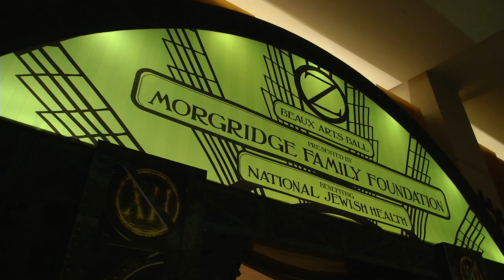2015 Beaux Arts Ball: Wicked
We followed the yellow brick road to a wickedly fun 2015 Beaux Arts Ball presented by Morgridge Academy and National Jewish Health on Feb. 21, 2015, at the Hyatt Regency Denver at Colorado Convention Center.  The event honored Grand Marshals Lindsey and Stanton Dodge, Dianne Eddolls and Glenn Jones, Leslie and Noel Ginsburg, and Elaine and Kevin Kauffman.